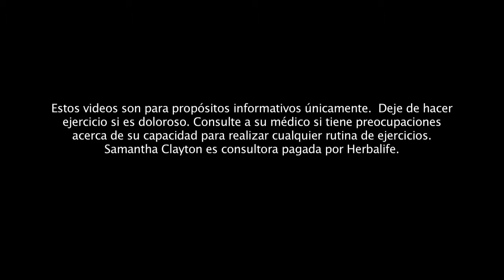Cómo hacer un puente lateral perfecto Herbalife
Hola, soy Samantha Clayton, experta en condición física y ex velocista competitiva. Trabajo con Herbalife para ayudarle a lograr una vida activa y saludable.

¿Deseas Adquirir algunos de nuestros productos nutricionales?  Son realmente Maravillosos!!!